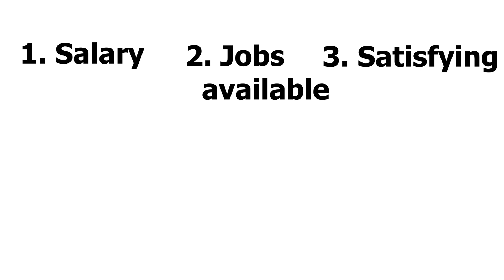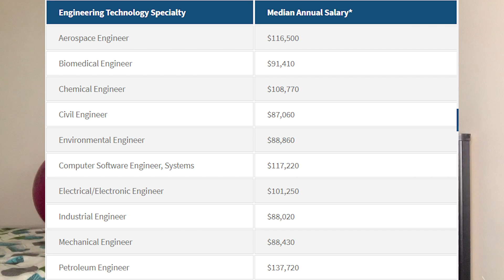Is An Engineering Degree Worth It??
Is going through 4 years of intensive schooling to become an engineer going to be worth the time and money you'll spend doing it? Most people would say yes, including myself, but it depends on what your expectations are and why you became an engineer in the first place. In this video I try and outline some positives and negatives about engineering so you can make a better informed decision.